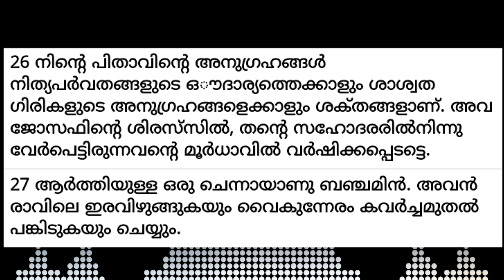✝ VACHANA VAYAL 218 * Genesis 49:26-27 * 🎤 Fr. Adarsh Kumblathu അനുദിന തിരുവചന ധ്യാനം